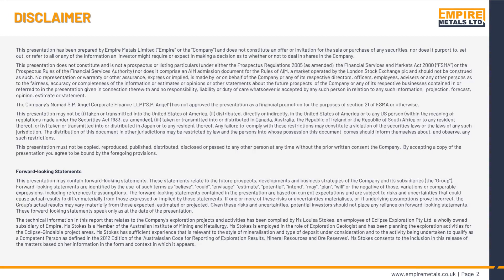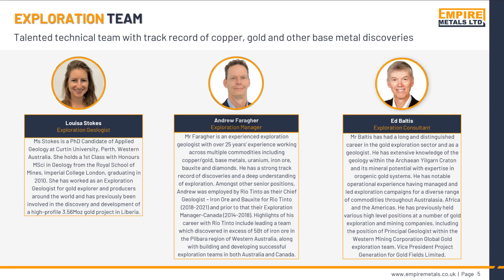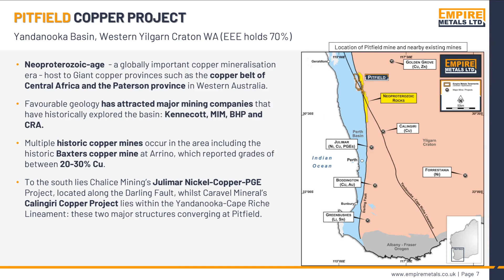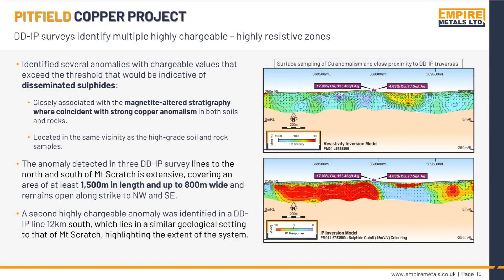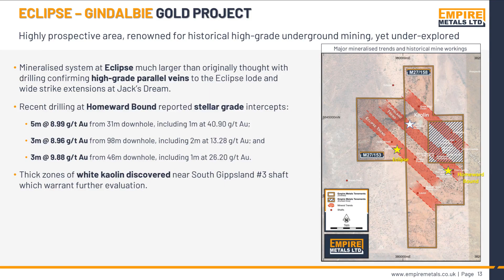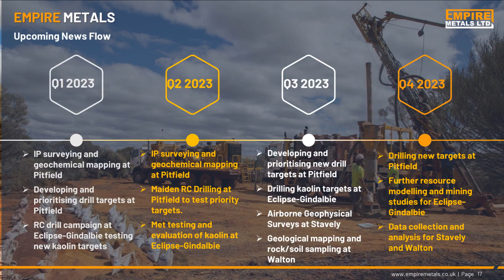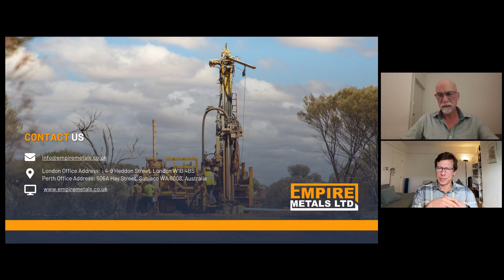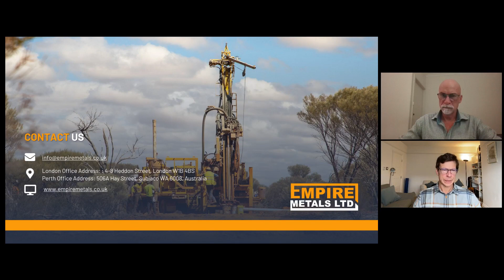EMPIRE METALS LIMITED - Investor Presentation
To be informed of all EMPIRE METALS LIMITED's upcoming presentations, register at InvestorMeetCompany